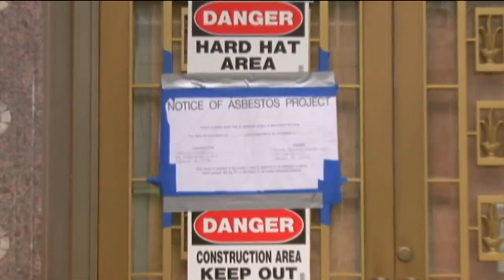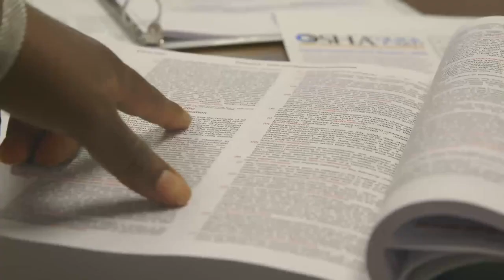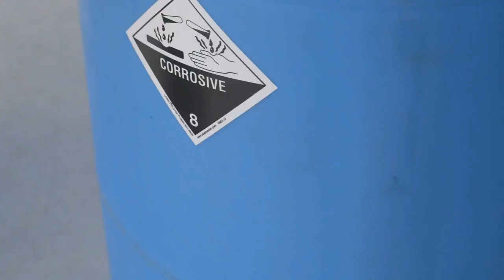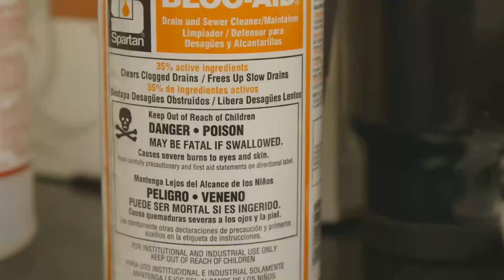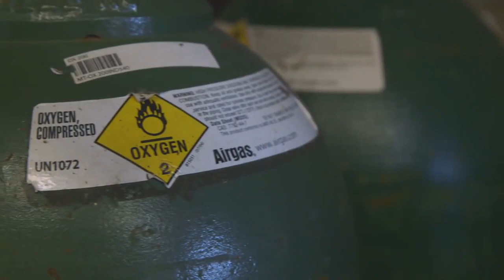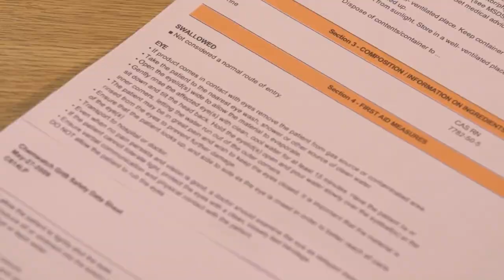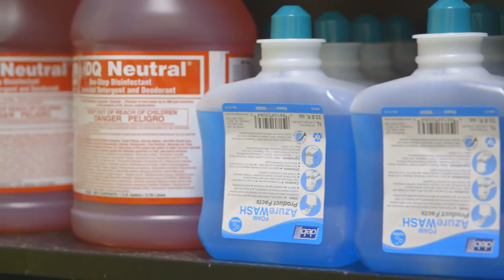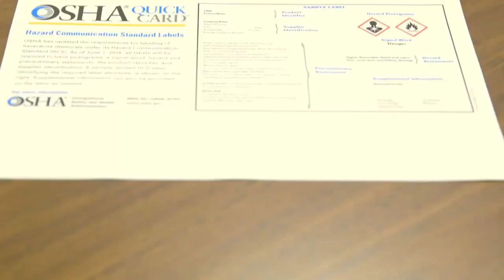TOSHA Hazard Communications (2013)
TOSHA explains how to handle and identify hazardous chemicals.